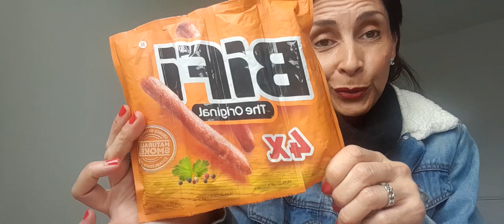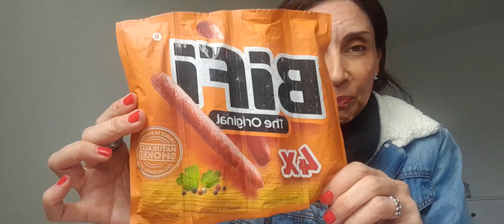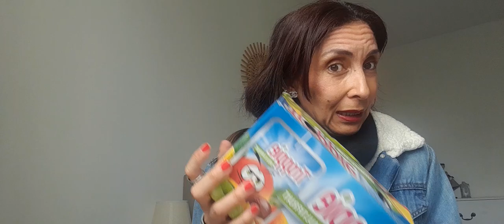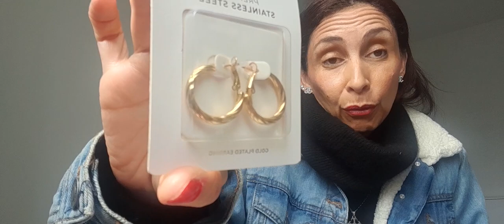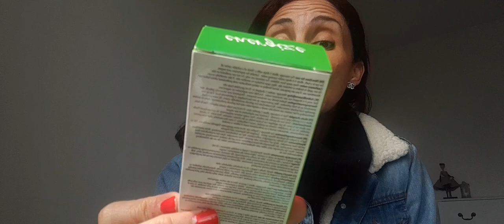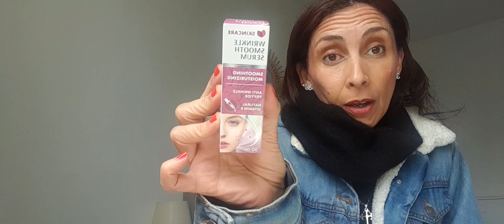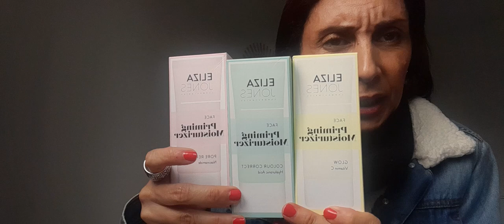Haul ACTION | Mai & ses nouveautayyyyy pour l'été 🤩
Eau de parfum Les essentiels à la fleur d'oranger 🍊

Fond de teint poudre hybride Superstay 24h de Maybelline NY :